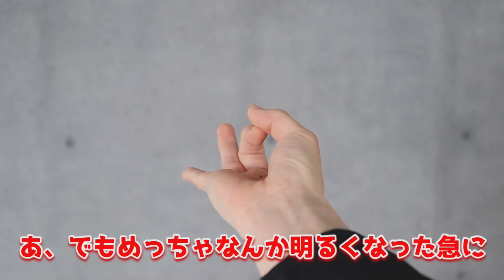コスプレは3回セットがオススメ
今回の踊ってみたはうきょうまるーむでアップされているのでNG集は元々作る予定ではなかったのですがなんだかんだ作ってしまいました。
こゆき亭あん処だけを見てる方はごめんなさい。笑

（概要欄:あん）

こゆき亭あん処（@koyukitei_andokoro）

◇BGM
　　　　　DOVA-SYNDROME